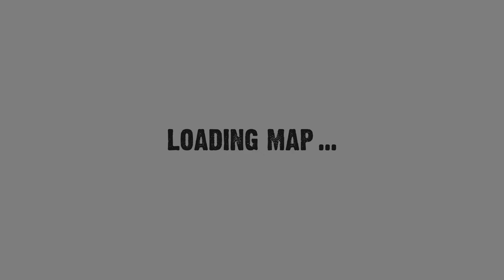Transport Big Three - Real Tractor Trolley Cargo Farming Simulation Game